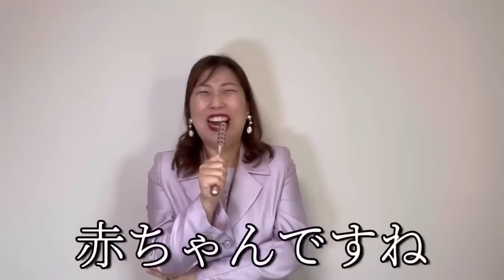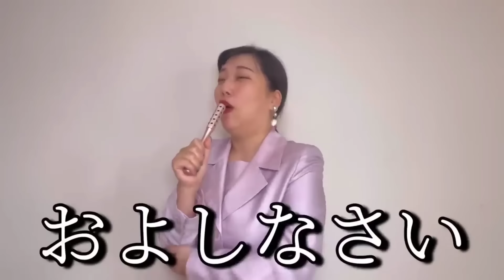単位が取りづらいのに学生から超愛されている大学教授【シリーズ一気見用】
厳しいのに、ではなく
厳しいから、愛される。

★サブチャンネル『こっそりエレガント』